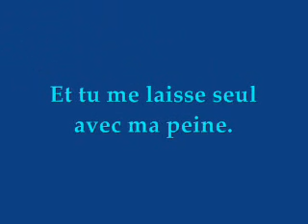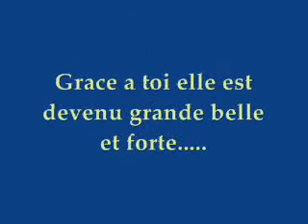Paquerette une ponette partit trop tot.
Paquerette une ponette pari trop tot.
Tu va nous manker ma louloutte a moi et a sucrette